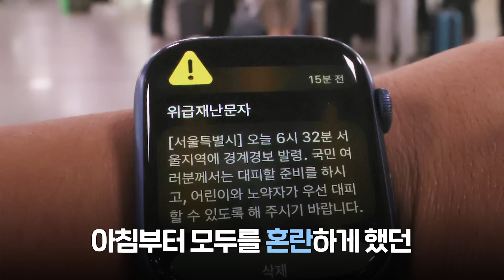‘오발령 사태’ 공격하는 민주당 의원들과 수비하는 국방부 장관…과연 승자는｜D:이슈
군 당국의 북한 우주발사체 발사 대응을 놓고 1일 여야가 공방을 벌였습니다.